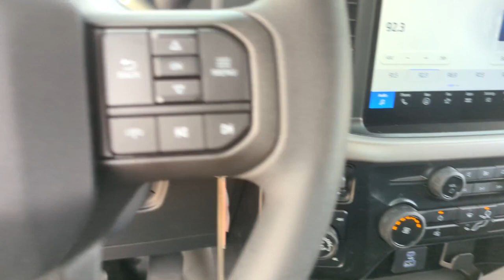2024 Ford F-150 XL Peoria AZ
New 2024 Ford F-150 XL available at Peoria Ford Fleet located in 9130 W. Bell Rd, Peoria, AZ, 85382.

Please mention the stock RKD85682 when you contact the dealership for this vehicle.